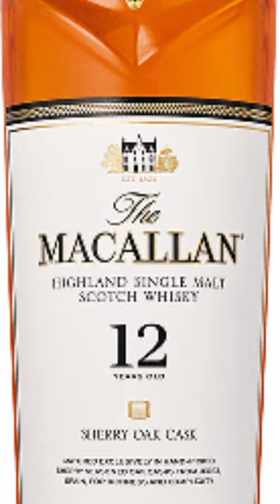ALCOHOL FACTS शराब का विश्व रिकॉर्ड WORLD RECORD OF ALCOHOL